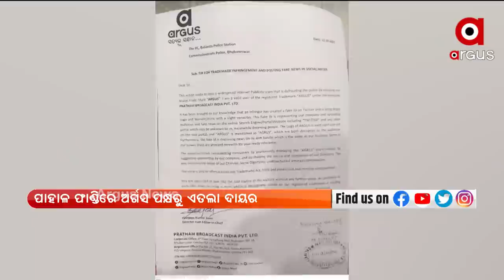ଅର୍ଗସକୁ ବଦନାମ କରିବା ପାଇଁ ଷଡଯନ୍ତ୍ର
ଅର୍ଗସ ଟିଭିର ନାମ ଓ ଲୋଗୋକୁ ଅପବ୍ୟବହାର କରି ସୋସିଆଲ ମିଡିଆରେ ଅପପ୍ରଚାର କରାଯିବା ପ୍ରସଙ୍ଗ । ପାହାଳ ଫାଣ୍ଡିରେ ଅର୍ଗସ ପକ୍ଷରୁ ଏତଲା ଦାୟର କରାଯାଇଛି । ଏନେଇ ପ୍ରତିକ୍ରିୟା ରଖିଛନ୍ତି ଅର୍ଗସ ସମ୍ପାଦକ। ସୋସିଆଲ ମିଡ଼ିଆରେ ଏପରି ଅପପ୍ରଚାର କରାଯିବା ପଛରେ ଅର୍ଗସ ଟିଭିକୁ ବଦନାମ କରିବାର ଷଡ଼ଯନ୍ତ୍ର ରହିଛି । ଯେଉଁ ବ୍ୟକ୍ତି ଏପରି କରିଛନ୍ତି, ସେ କିଏ ଓ କାହିଁକି ଏପରି କଲେ, ନା ତାଙ୍କ ଦ୍ବାରା କେହି ଏପରି କରାଇଛି ତାହା ତଦନ୍ତ ସାପେକ୍ଷ